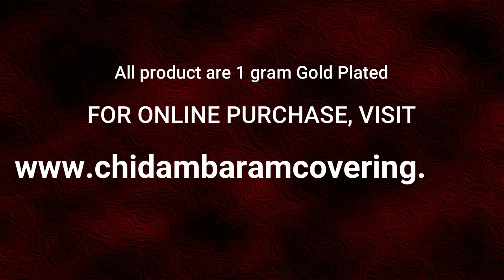1 Gram Gold Plated Bracelet Collection For Men and Women || Gold Designs in Imitation Jewelry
Watch this video for Pure Gold Plated Guarantee Bracelet Collection at Low Price.

1. Visit ChidambaramCovering.com
3. Enter your code - "YOUTUBESPL" and
5. Happy Shopping!!! - ChidambaramCovering.com

1. When entering your payment on the checkout page, click Redeem a coupon below your payment method
2. Enter your code
3. Click Apply